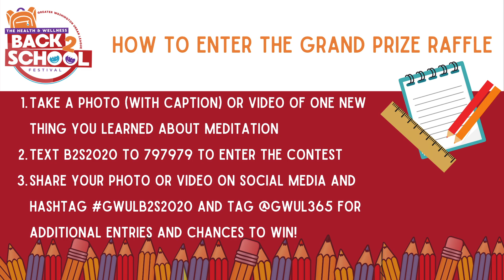GWUL Virtual Back 2 School Festival - Meditation Demonstration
Join us for our 1st ever Virtual Health & Wellness Back 2 School Festival! The 2020 school year will be starting off differently this year and we want to help you make it as stress-free as possible! From September 10th - September 20th we will offer interactive virtual content for the entire family! Parents, guardians, and children can take advantage of family-friendly fitness demonstrations, interactive virtual workshops, healthy cooking demonstrations, powerful youth conversations, virtual learning resources, mental health resources, and backpack giveaway just for students!

In this session you will participate in a meditation demonstration!